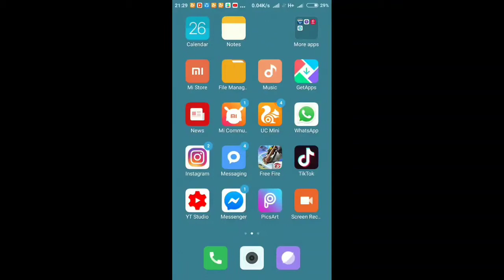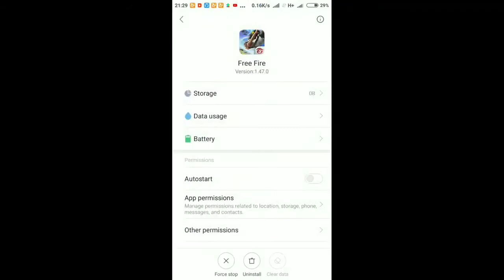How to fix Room full problem in freefire